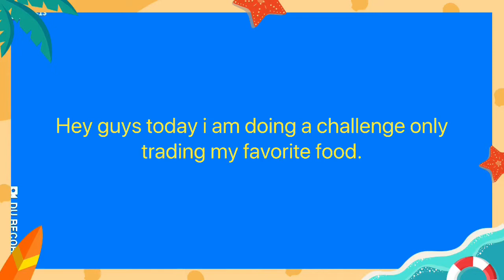Playing roblox adopt me only trading my favorite food .